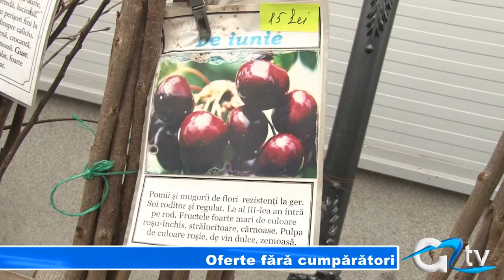OFERTE FARA CUMPARATORI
Una dintre afacerile profitabile de sezon este comercializarea pomilor fructiferi. Asta au înțeles și comercianții din Piața Centrală care au pus la dispoziția giurgiuvenilor oferte bogate la prețuri accesibile. Deși calendaristic este timpul perfect pentru plantarea pomilor fructiferi, clienții întârzie să apară.